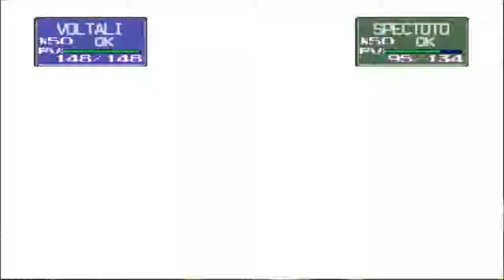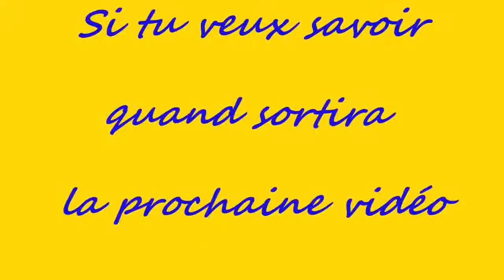Let's play pokémon stadium - épisode 6 - Badge Marais !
Salut les gens on se retrouve pour l'épisode 6 de pokémon stadium, aujourd'hui je galère un peu x)
Et bon visionnage à tous. ^^